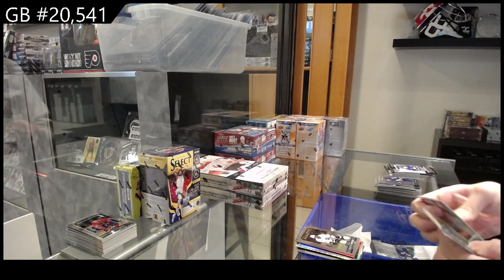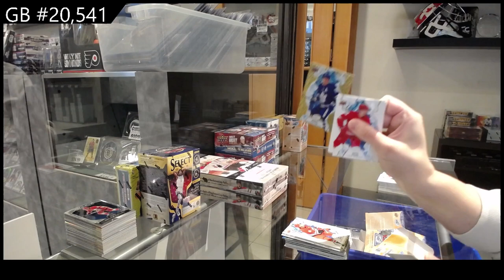21-22 Upper Deck Ice & 21-22 UD OPC Platinum Hockey 8 Box Blaster Break - CNC GB #20,541